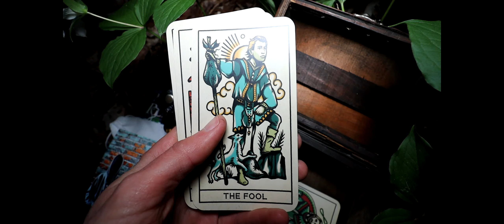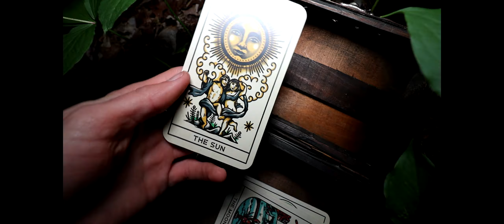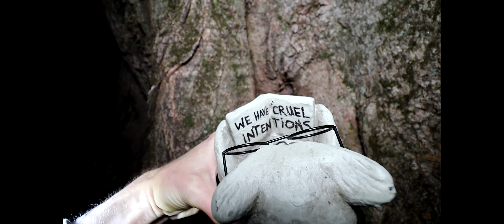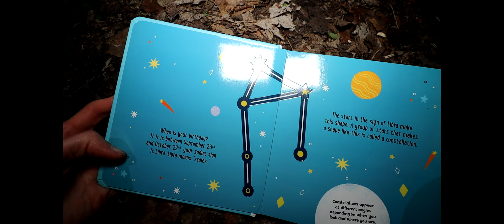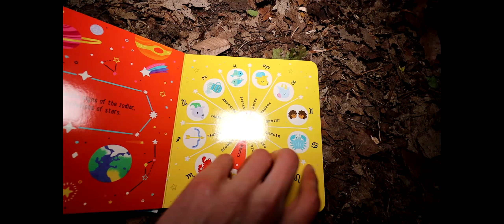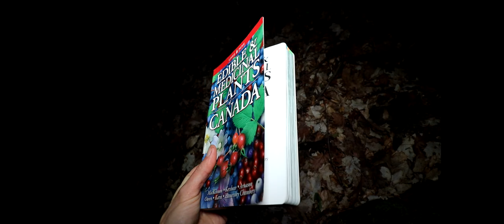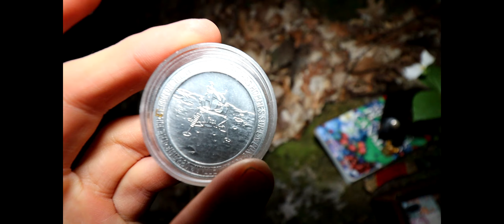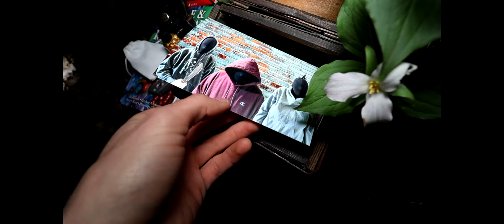TERRIFYING RANDONAUTICA EXPERIENCE - WE ARE TRAPPED / THEYRE WATCHING US